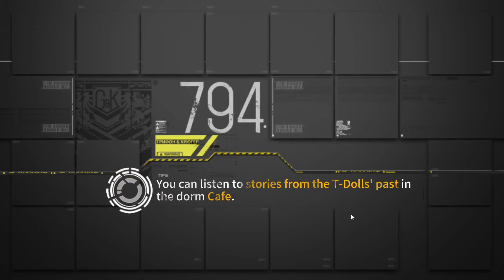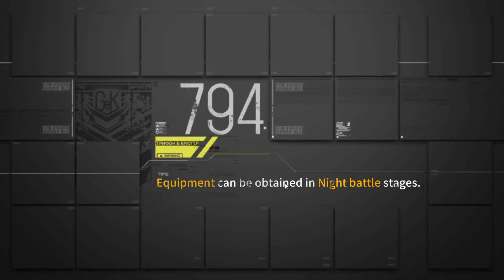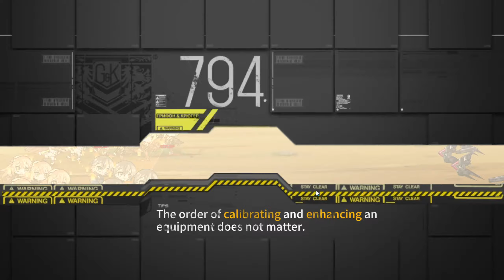Chapter 7-2e Friend Echelon only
This is not meant as a guide, only an example that it's possible.